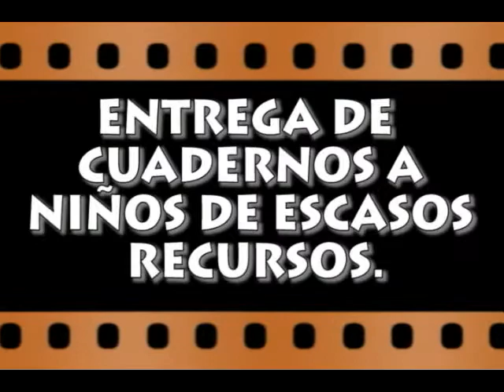Jornadas Sociales SintraMunicipio de Yumbo -parte 1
Jornadas Sociales SintraMunicipio  -parte 1